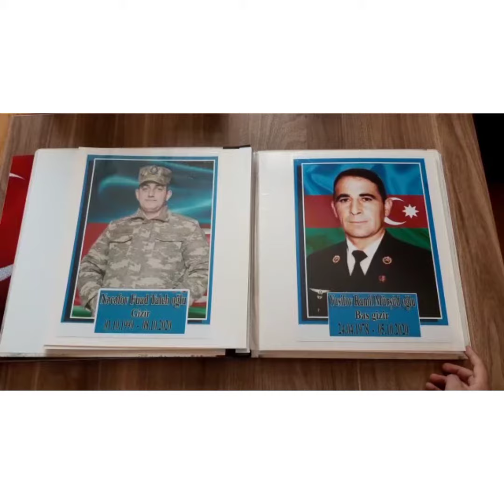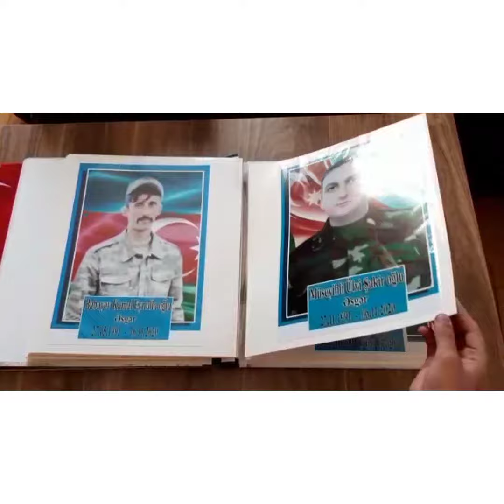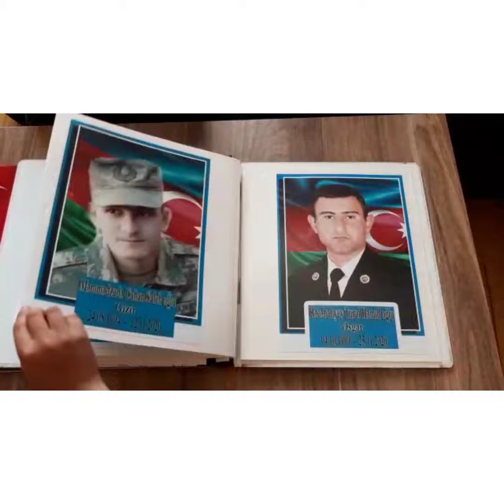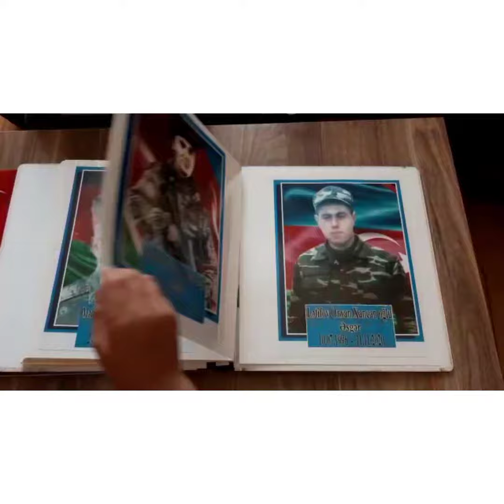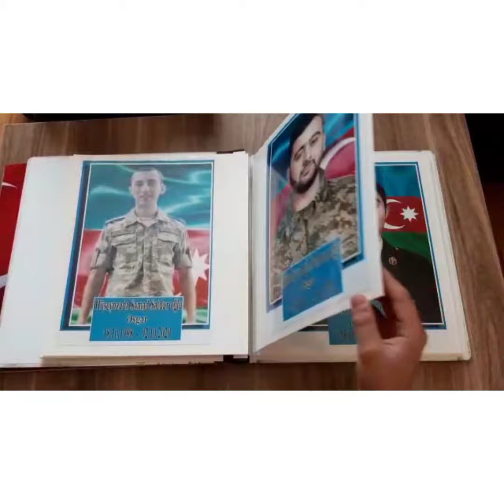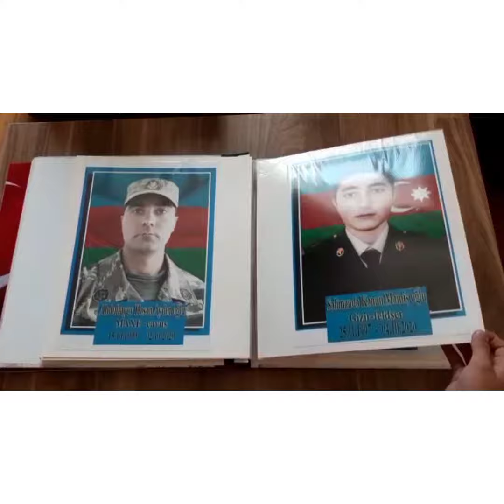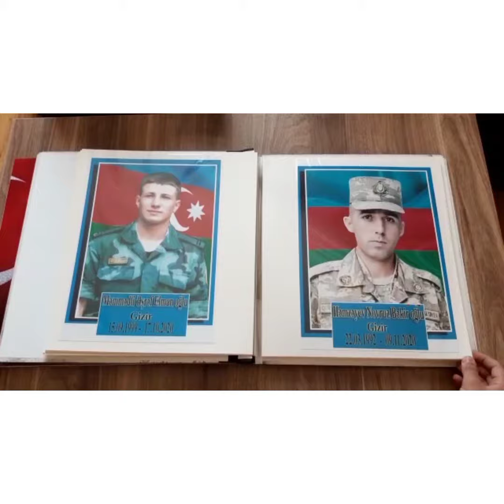İSMAYILLI ŞƏHİDLƏRİ 🥀🥀🇦🇿RUHUNUZ ŞAD OLSUN NUR ÜZLÜ ŞƏHİDLƏRİM 🥀🤲🇦🇿.İSMAYILLIŞƏHİDLƏRİ🇦🇿🥀